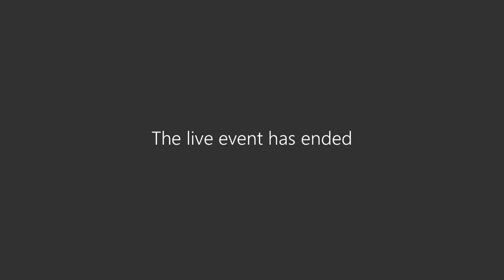In gesprek met Onno Zijlstra over verbeelding, waarneming en kunst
Wendy Jansen (docent filosofie aan ArtEZ University of the Arts Zwolle) ging in gesprek met Onno Zijlstra over zijn boek Verbeelding. Over waarneming en kunst.